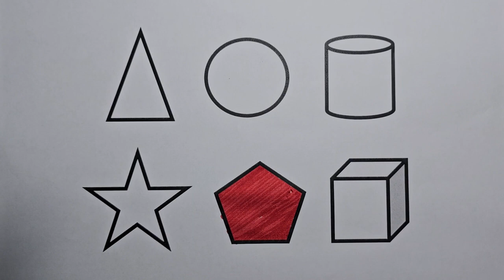Preschool Learning Videos Let's Learn Geometric